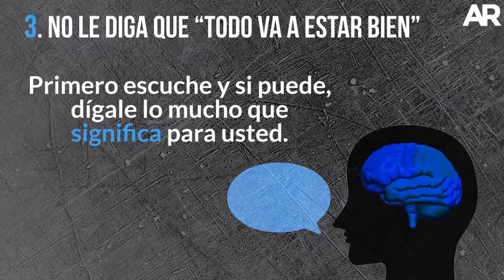Mensajes como “no se preocupe, todo está bien” a personas con tendencia suicida es un error